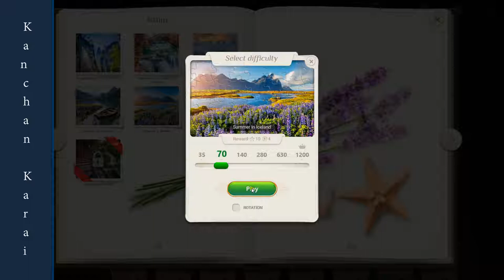Summer in Iceland of Magic Jigsaw Puzzles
I love solving JigsawPuzzles . It's a good stress-buster.